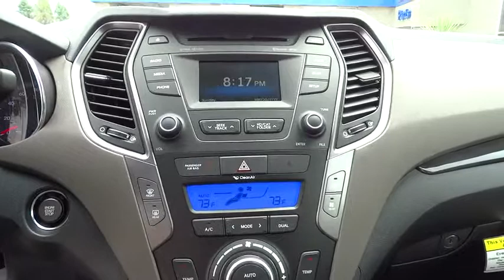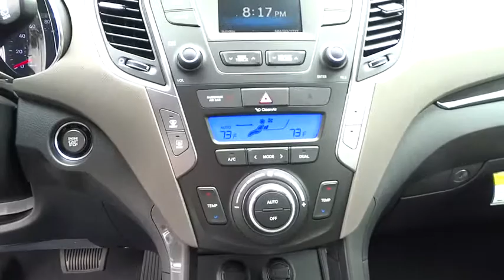2016 Hyundai Santa Fe Albuquerque, Rio Rancho, Santa Fe, Clovis, Los Lunas, NM 16197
2016 Hyundai Santa Fe
2016 Hyundai Santa Fe SE - Stock#: 16197 - VIN#: KM8SN4HF1GU142799

9820 Coors Blvd.

With the Hyundai Santa Fe's capability, comfort and substantial design, there's plenty to go around. The three-row Santa Fe comes in two versions: the GLS with seating for seven and the luxurious LIMITED that seats six with second-row captain's chairs. The 3.3L V6 engine provides prompt response and generates 290 hp and 252 lb.-ft. of torque. The engine is mated to a 6-speed automatic transmission with SHIFTRONIC and comes with the option of Active Cornering Control All Wheel Drive. With Driver Selectable Steering Mode you can adjust steering sensitivity between 3 different modes. The standard trailer-prep package, with flush-mounted tow hitch design and 5,000 lbs. of towing capacity, can help put all of that power to good use. Santa Fe offers a suite of available premium features including a panoramic sunroof, Proximity Key with electronic push button start, leather seating surfaces, leather-wrapped steering wheel and shift knob, a heated steering wheel and dual-zone automatic temperature control with CleanAir Ionizer. Sight and sound enhancements include an 8-inch touchscreen plus navigation system, or a 4.3-inch touchscreen color display with rearview camera. An Infinity Logic 7 Surround Sound Audio System with 550 watts and 12 speakers is also available. Hyundai's innovative Blue Link system is standard on Santa Fe and has an array of features to make life easier. Connect to Blue Link through smartphone, a web application or an in-car system to start your vehicle remotely, locate a gas station, find a shortcut, learn about mechanical issues, call for help and more. Hyundai has loaded Santa Fe with brilliant safety features, including a driver's knee airbag, Hillstart Assist Control and Downhill Brake Control.